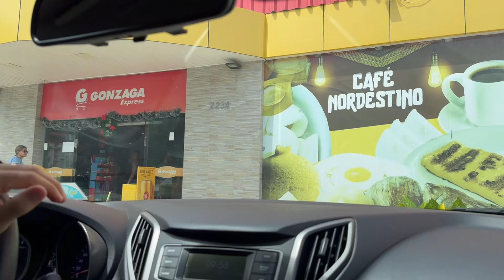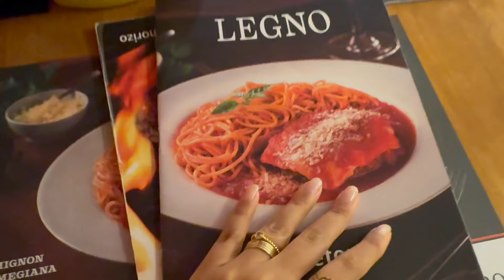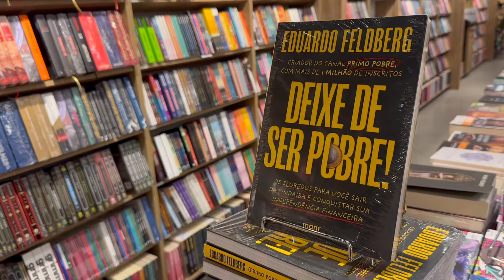VLOG: mercado, exame de vista, escolhendo óculos novo, comprando presentes de natal, pizza fit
VLOG, rotina de treino, compras mercado, exame de vista, comprando óculos novo, compras presentes de natal, receita pizza fit, rotina de casada.